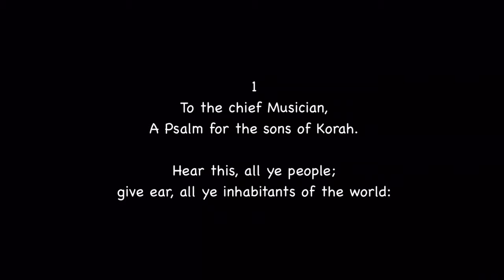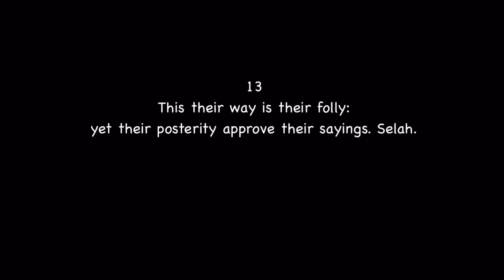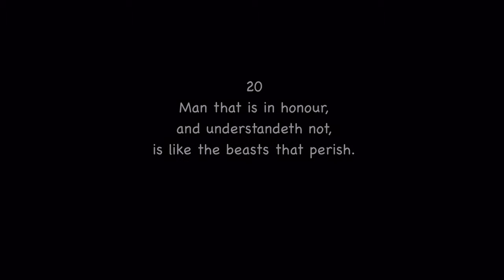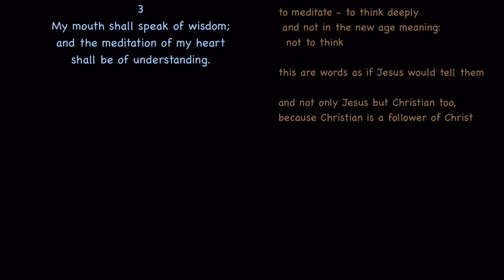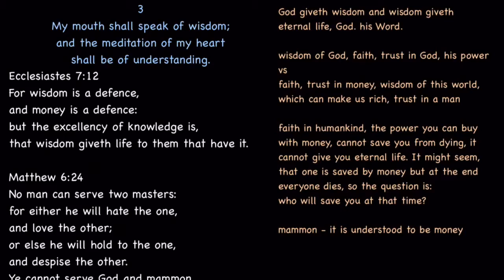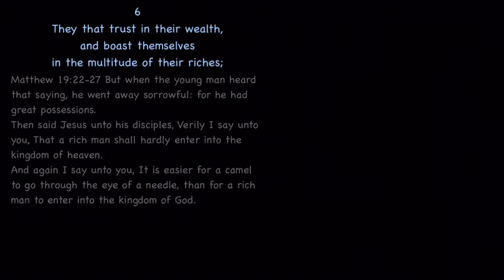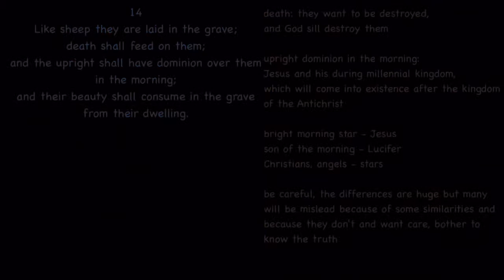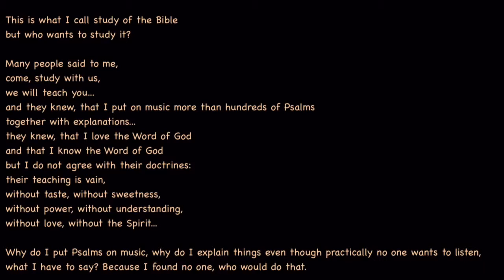Psalm 49 (KJB) sung, with explanation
More than 100 complete KJB Psalms put to music, together with explanations download mp3 for free
in two years the whole world - 17000 views! only...
This world really hates the Word of God... how deep hatred...
I almost cannot believe it but it is so.